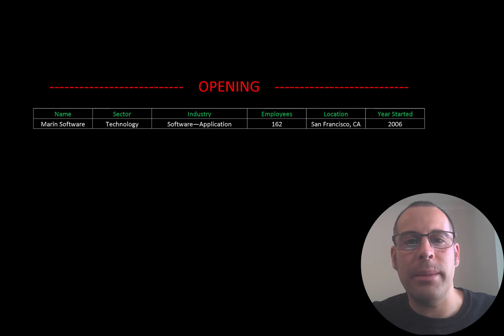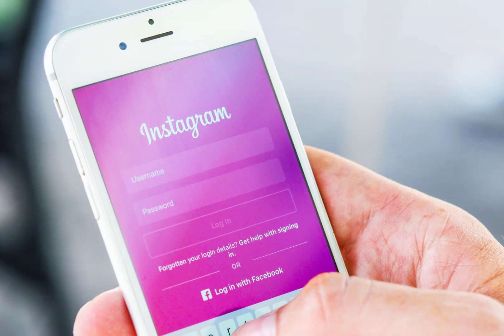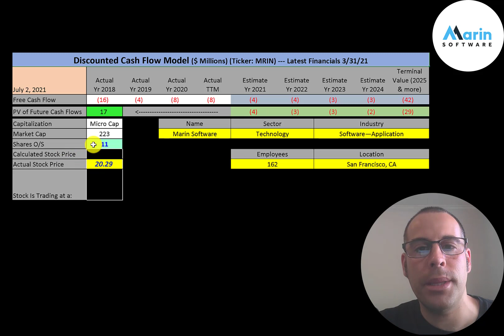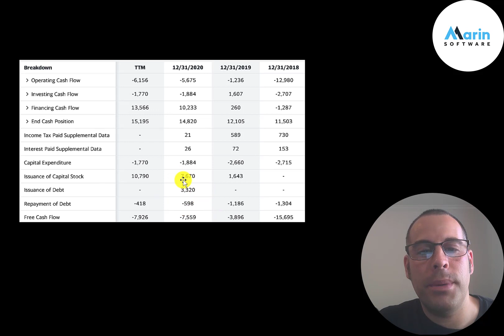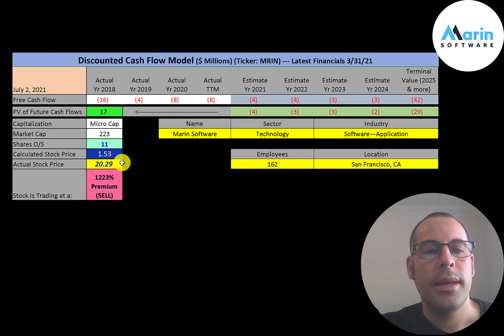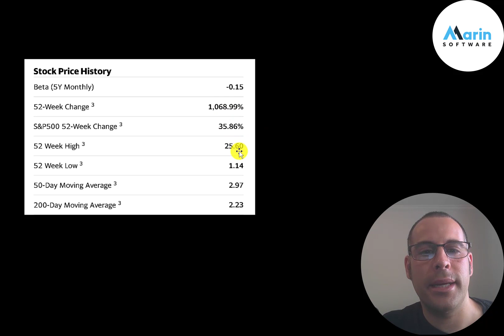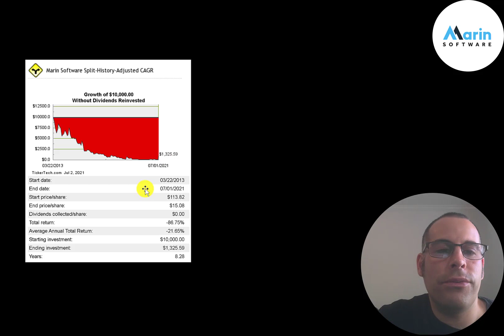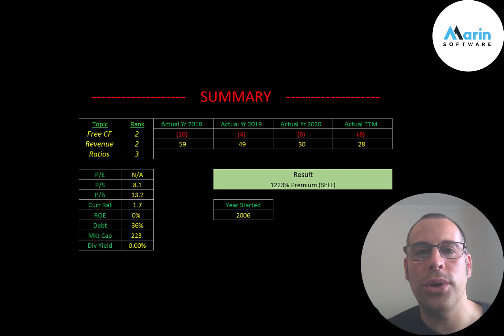Marin Software Financial Stock Review: Up 10x in A Week --- HOORAY SHORT SQUEEZE: $MRIN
Let me show you how to sift through Marin Software’s income statement and statement of cash flows to understand their financials really well.  We can run my discounted cash flow model together to see if the stock is a buy or a sell.  We are also analyzing the financial ratios to see how they compare to their competitors.  We will look at the debt of the company and equity.  We will also calculate the WACC (weighted average cost of capital) so we can discount the future cash flows.  Let's also look to see if the company is paying a dividend. If they are paying a dividend let's look at the historical dividend payments and try to figure out if they can maintain them in the future. Marin Software's stock price may be hard to estimate but maybe can figure it out together. Marin Software is an Software—Application company that may be a great addition to your portfolio.

0:00 Opening
0:21 High Level Company Detail
3:40 Financial Review
6:24 Capital Structure
6:49 Valuation Results
7:48 More info
11:35 Financial Ratios
12:27 Competitor Analysis
12:51 Closing